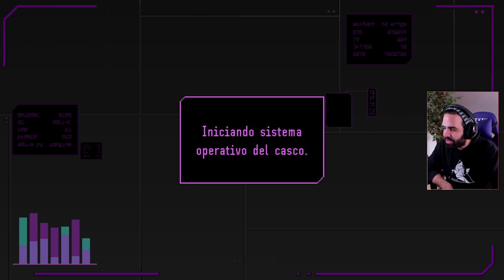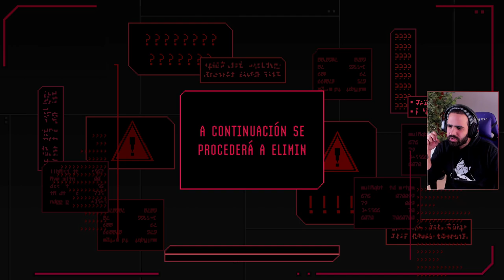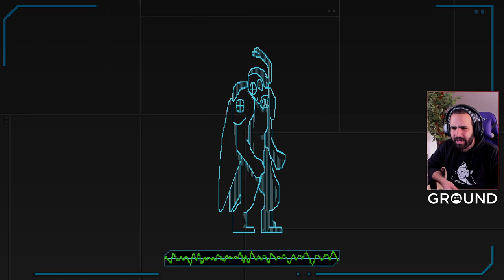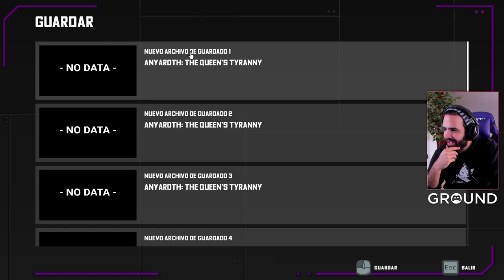ME HAN PAGADO POR ESTE VÍDEO, PERO ESTE SÍ ME HA GUSTADO • Anyaroth: The Queen's Tyranny